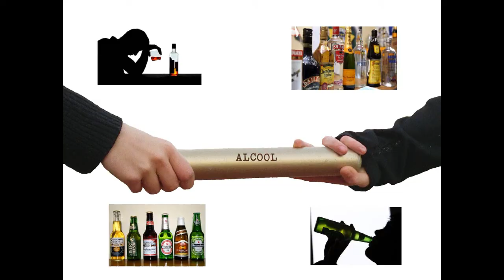La staffetta della salute - 3° classificato del concorso "La salute per tutti"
"La staffetta della salute" è il video terzo classificato del concorso per le scuole superiori sul tema “La salute per tutti. Movimento, alimentazione sana e corretti stili di vita per il benessere della persona” organizzato dagli Stati Generali dello Sport e dalla Consulta  Giovani del Consiglio regionale del Piemonte, con l’Ufficio scolastico regionale per il Piemonte e con il patrocinio del Coni Piemonte.

Il video è stato realizzato dall'Istituto IIS “Quintino Sella” di Biella.